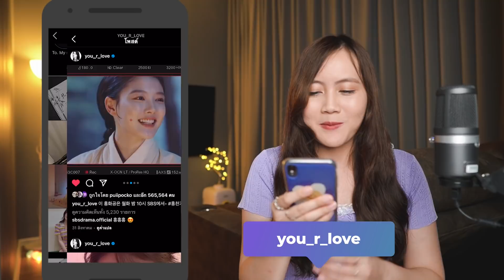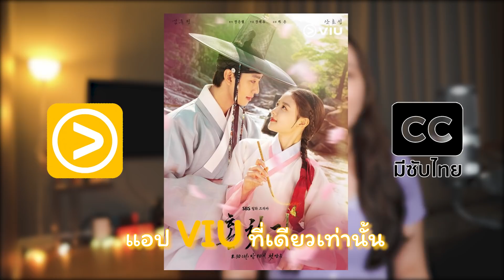รีวิวซีรีส์ Lovers of the Red Sky (รอยรักลิขิตเลือด) โรเเมนติกเเฟนตาซี 🦋 | ติ่งรีวิว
Lovers of the Red Sky  เล่าเรื่องราวของชายหนุ่มที่มีมารสิงในร่างกาย มีเพียงเธอเท่านั้นที่จะสามารถนำมารไปสิงที่วัตถุอื่นเเทนได้ สุดท้ายเธอจะสามารถช่วยเขาได้ไหม ต้องลองไปดูกัน

🦋Lovers of the Red Sky ซับไทยที่

สนันสนุนช่องติ่งรีวิว ได้ง่ายๆ

2.เลนส์กล้อง Sigma Lens 16 mm. F1.4

IG:_palmyung , Tiktok:tingreviewofficial , JooxPodcast :ติ่งรีวิว

ติ่งรีวิว รีวิวซีรีส์ที่คุณไม่ควรพลาด ชอบก็กดถูกใจ เป็นกำลังใจให้ก็กดเเชร์ หรือพูดคุยเเนะนำซีรีส์ที่ชอบ ได้ที่